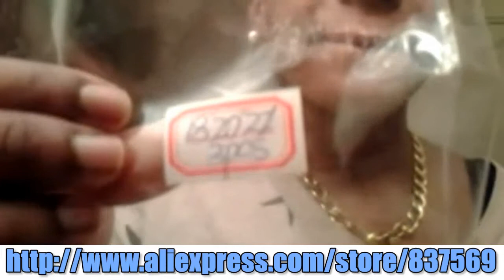Peruvian hair straight Free tangle and perfect quality-NEW STAR BRAZILIAN HAIR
It's a so beautiful hair wave bought from NEW STAR BRAZILIAN HAIR PRODUCTS CO.,LTD.Fast deliver time and high quality hair wave,the services also very good!